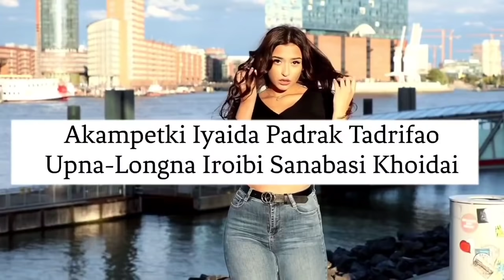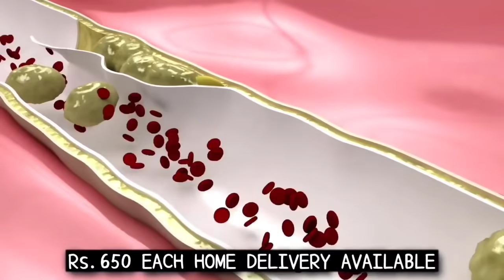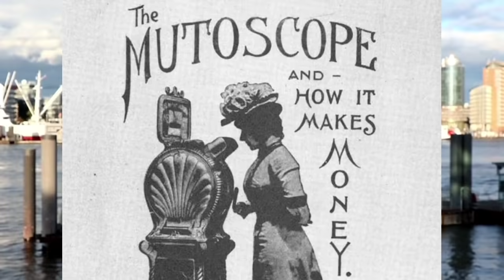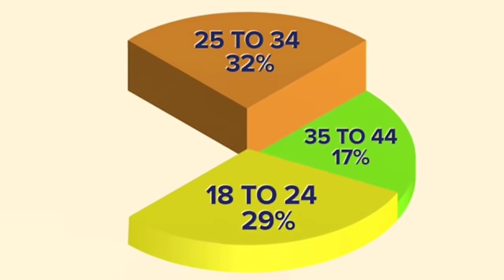Nupa-Nupigi Akampetki Video Puthokpa (Chahi Taranipan Mathakki Video)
Akampetki Video Puthokpa